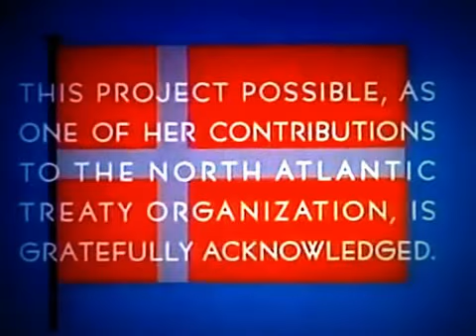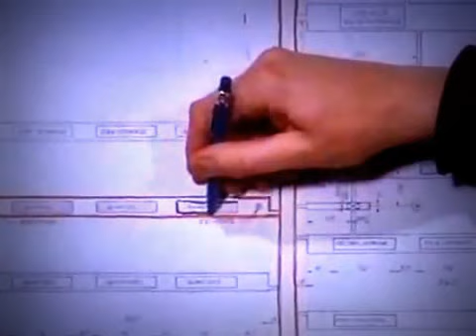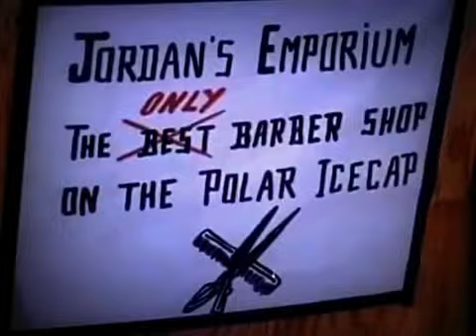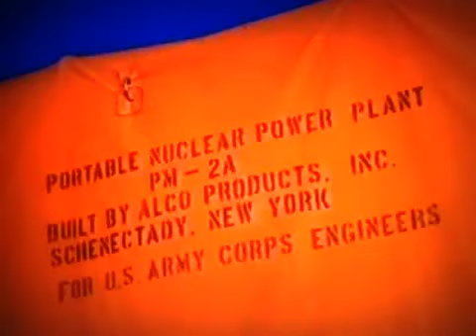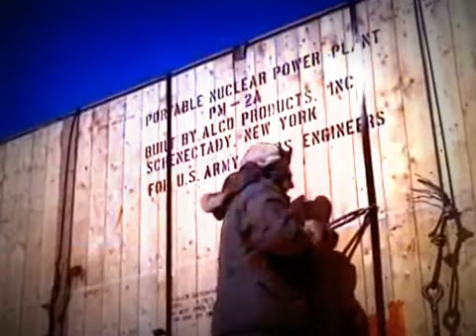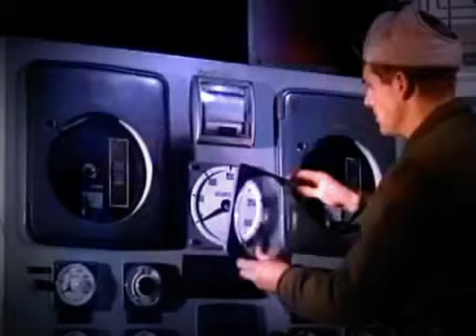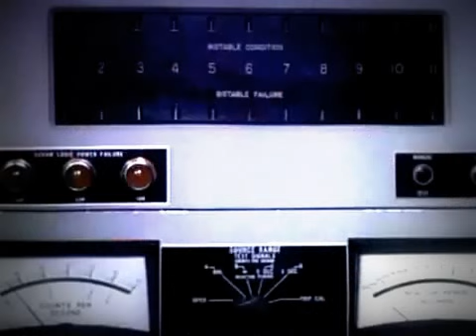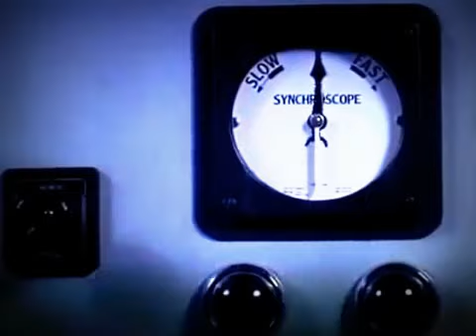Project Iceworm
Project Iceworm was the code name for a top-secret US Army program during the Cold War to build a network of mobile nuclear missile launch sites under the Greenland ice sheet. The ultimate objective of placing medium-range missiles under the ice -- close enough to Moscow to strike targets within the Soviet Union -- was kept secret from the Danish government. To study the feasibility of working under the ice, a highly publicized "cover" project, known as Camp Century, was launched in 1960. However, unsteady ice conditions within the ice sheet caused the project to be canceled in 1966.